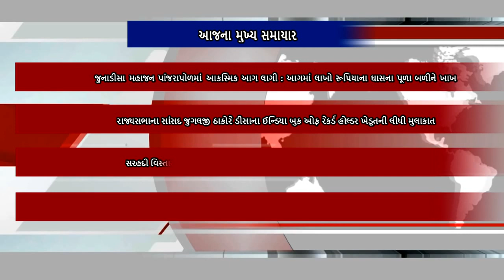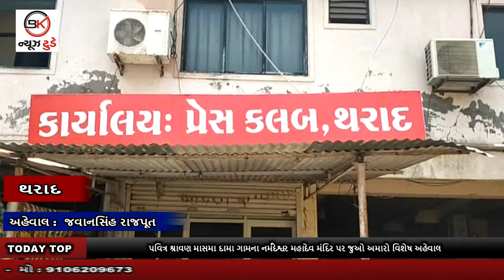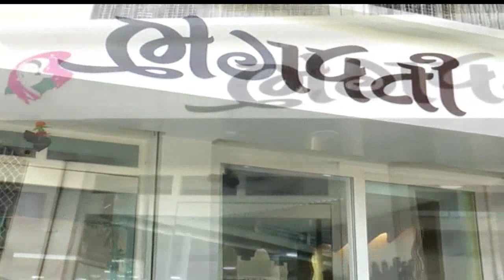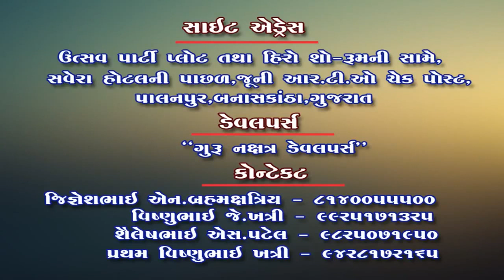#01_08_2020 પાંજરાપોળમાં આકસ્મિક આગ આજે 17 કોરોના પોઝિટિવ કેસ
1. જુનાડીસા મહાજન પાંજરાપોળમાં આકસ્મિક આગ લાગી : આગમાં લાખો રૂપિયાના ઘાસના પૂળા બળીને ખાખ
2. રાજ્યસભાના સાંસદ જુગલજી ઠાકોરે ડીસાના ઈન્ડિયા બુક ઓફ રેકર્ડ હોલ્ડર ખેડૂતની લીધી મુલાકત
3. સરહદી વિસ્તારમાં વારંવાર તૂટતી કેનાલથી કંટાળી ખેડૂતોએ જાતે જ કેનાલોનું સમારકામ શરૂ કર્યું
4. પવિત્ર શ્રાવણ માસમા દામા ગામના નર્મદેશ્વર મહાદેવ મંદિર પર જુઓ અમારો વિશેષ અહેવાલ